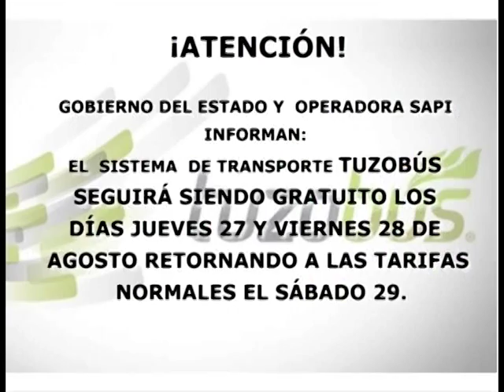27 08 15 CÁPSULAS INFORMATIVAS PMA CONFERENCIA MAGISTRAL COPARMEX CON CINTILLO